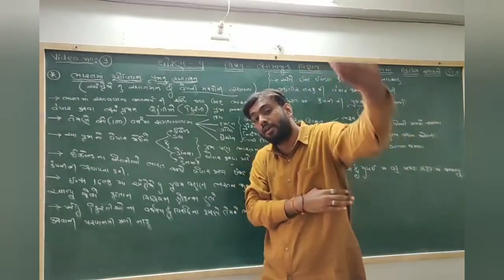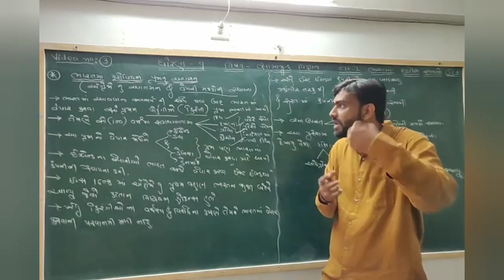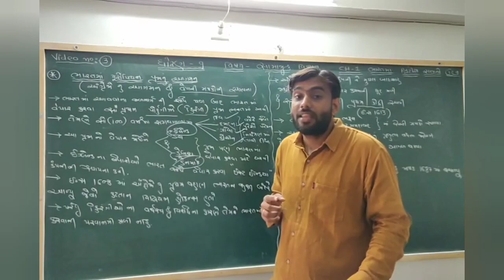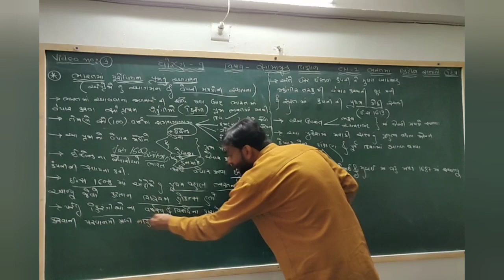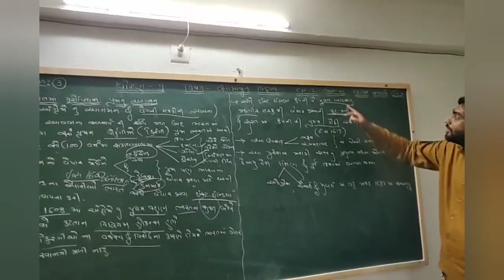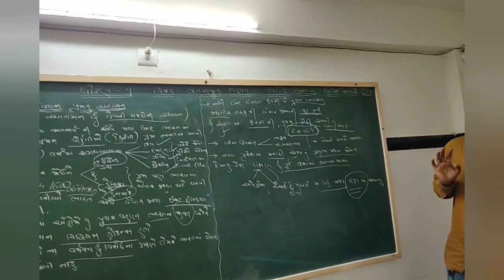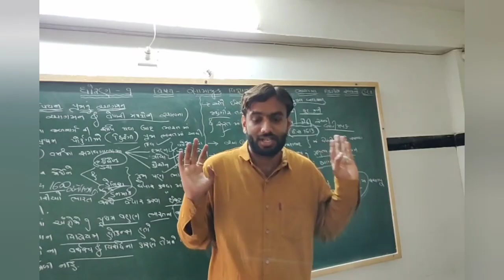ભારતમાં બ્રિટીશ સતાનો ઉદય (ભાગ-3) || Std 9 Sem 1 Chp 1|| સામાજિક વિજ્ઞાન